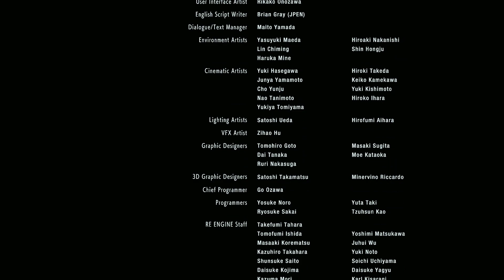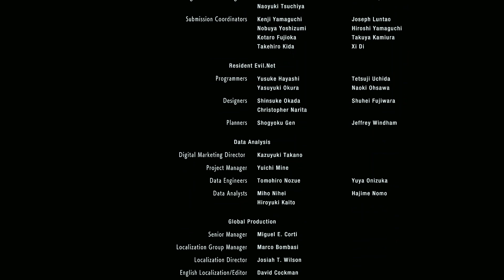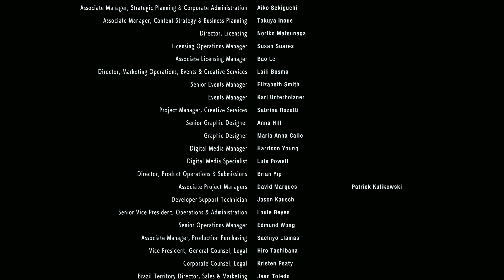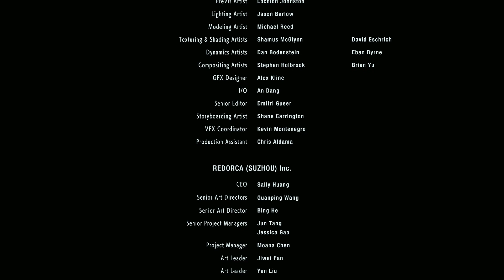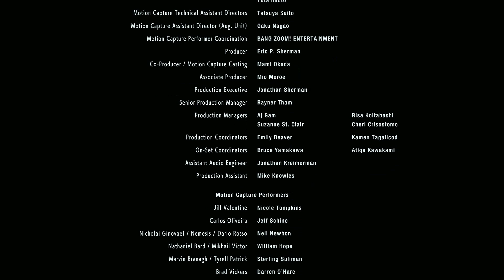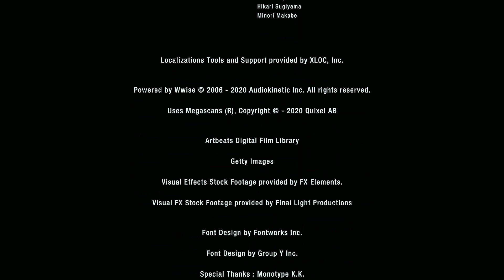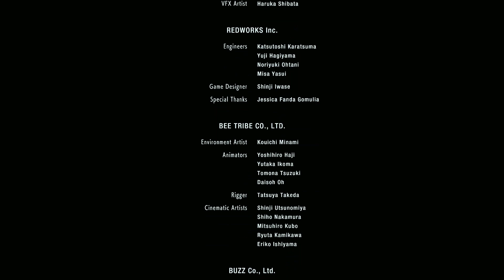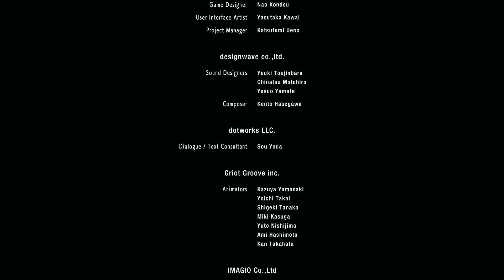Resident Evil 3 2020 épisode 10 - boss final Némésis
On arrive à la fin du jeu avec la version finale de Némésis.

N'hésitez pas à me retrouver sur facebook, twitter et twitch avec les liens suivants :